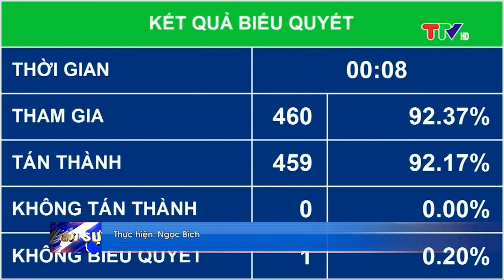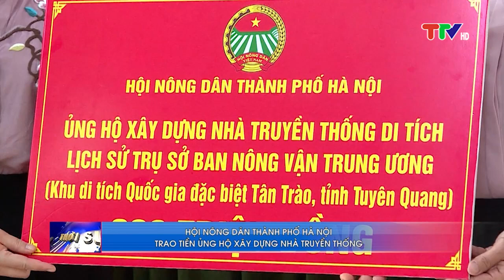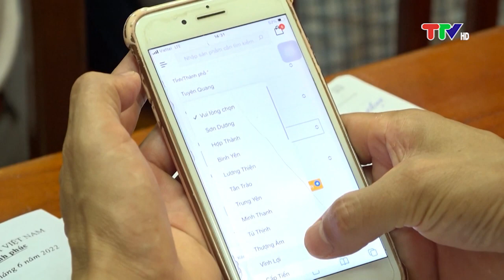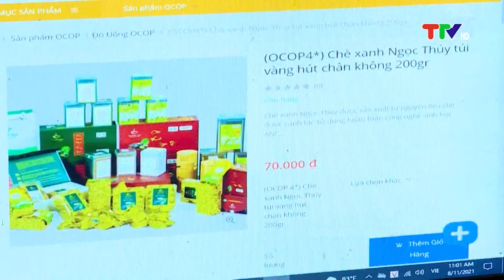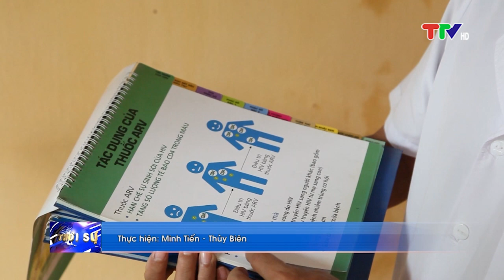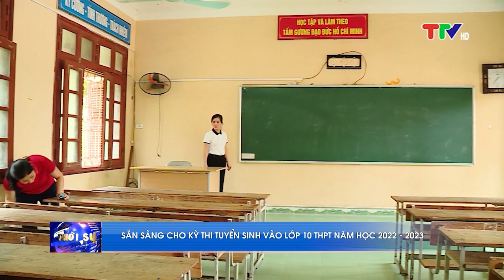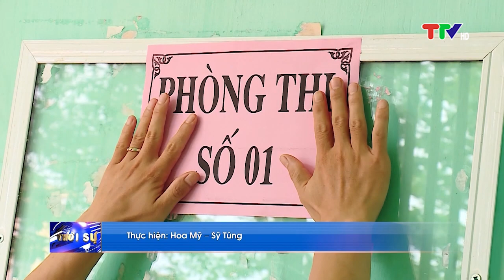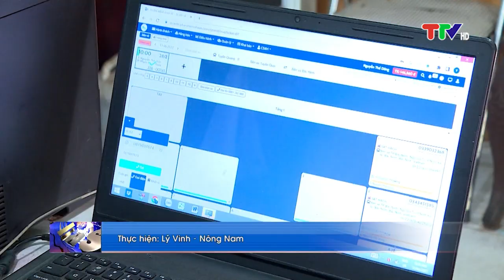CHƯƠNG TRÌNH THỜI SỰ 19H45 NGÀY 13-6-2022